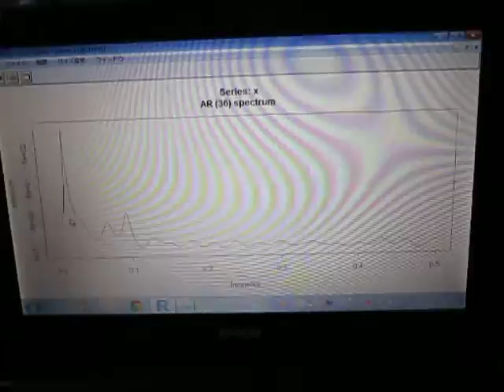超音波伝搬状態の測定解析（超音波テスター） Ultrasonic-Laboratory